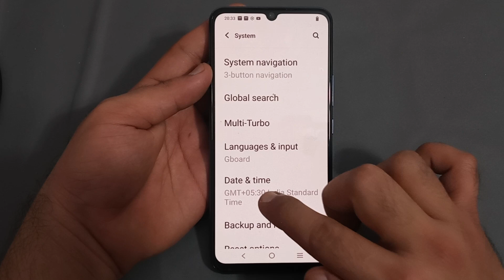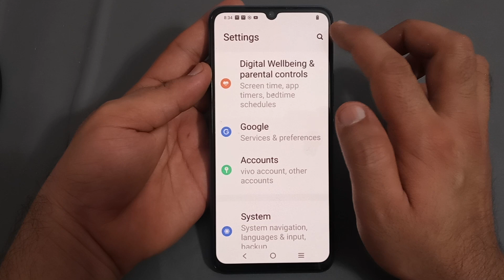how to disable 24 hour format in Vivo y75, Vivo y75 mein 24 hour format disable Karen